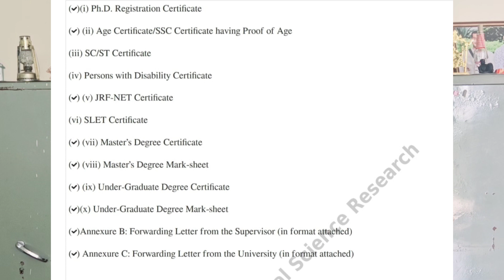ICSSR Doctoral Fellowship | All Required Documents | ICSSR PhD Fellowship 2023 - 24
Doctoral Fellowships are awarded to selected Indian scholars, who are registered for Ph.D. in UGC recognized universities / deemed universities, institutes of national importance, ICSSR research institutes and colleges having approved Ph.D. programme with requisite infrastructure as defined by MoE / UGC to pursue and complete their doctoral research in any social science discipline.